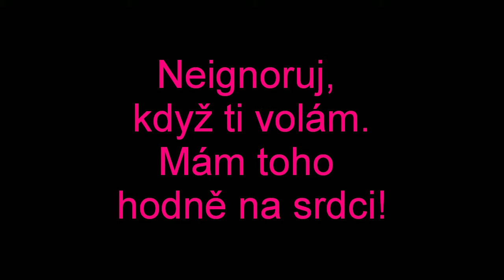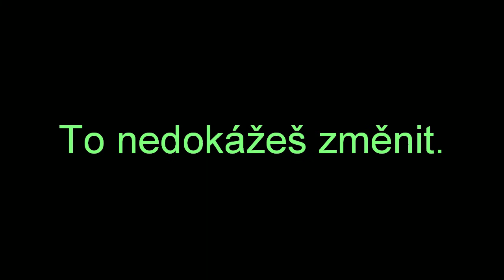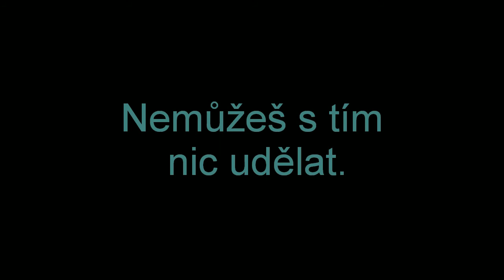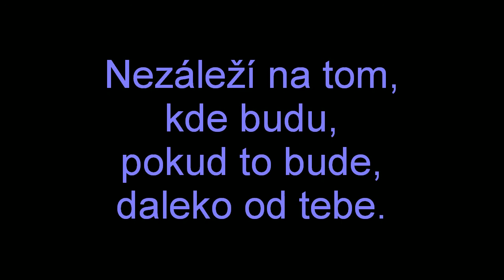Shane Dawson - The Vacation Song (czech lyrics)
The music was made by Shane Dawson.